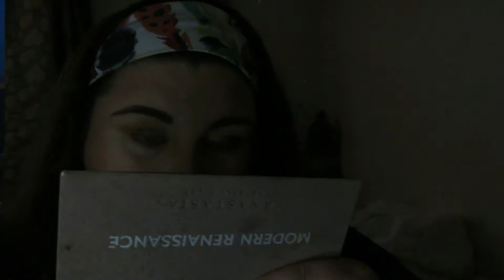Soft Glam Date Night Tutorial